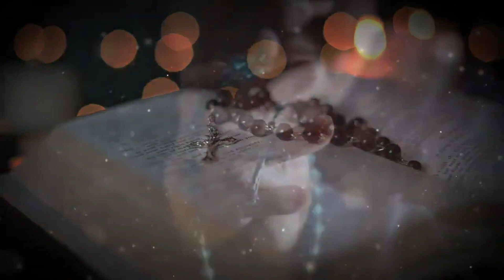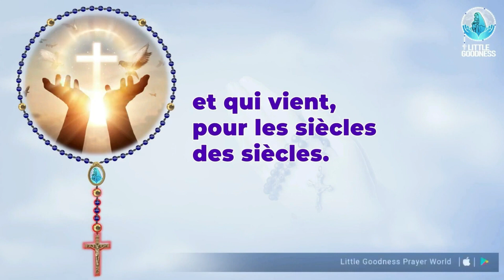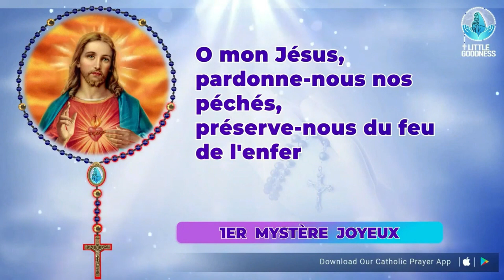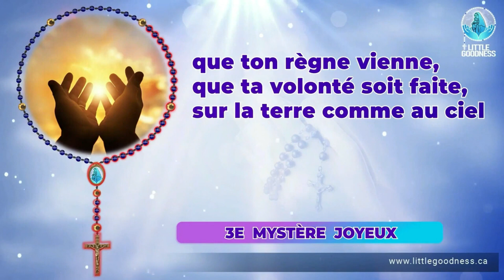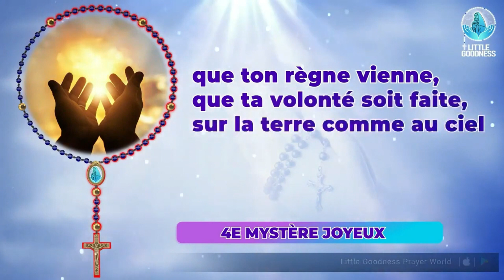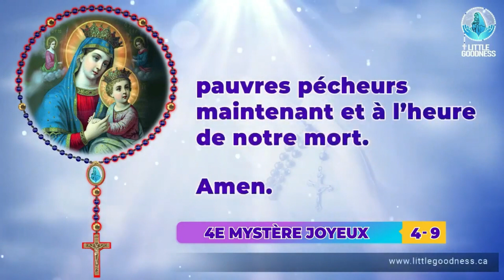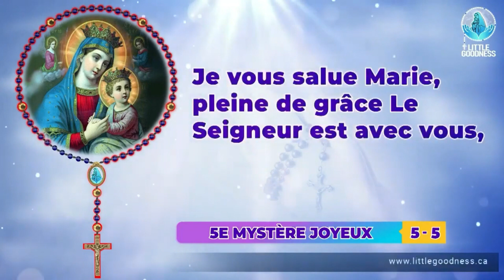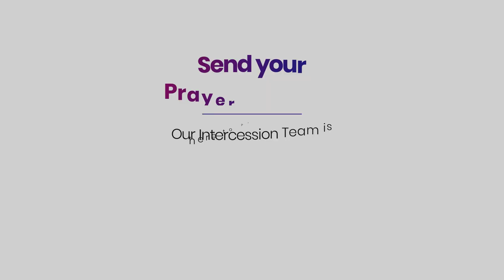Saint Rosaire 🙏🏻 Lundi 🙏🏻November 20,2023 🙏🏻 Mystères Joyeux du Saint Rosaire 🙏🏻French Rosary